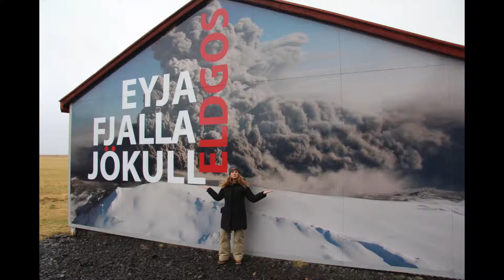Awesome Iceland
Iceland visit Feb. 2015